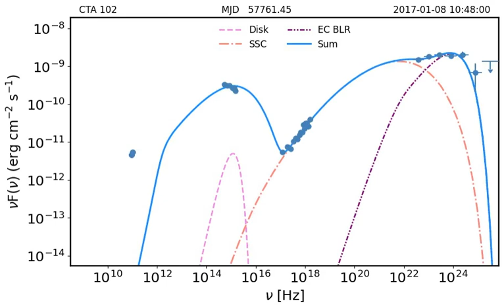CTA102 SEDs modeling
The time evolution of the CTA 102 spectral energy distributions modeling.